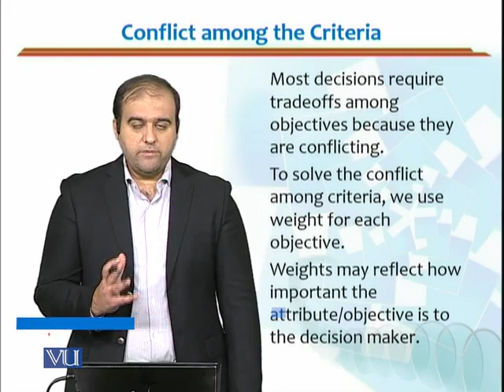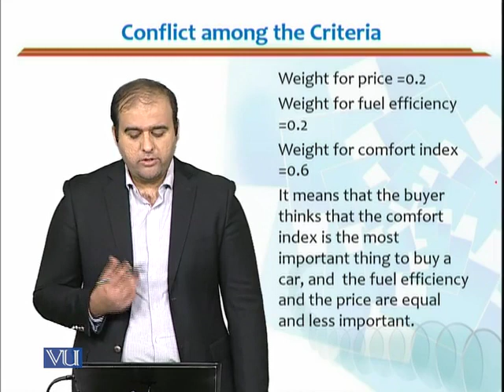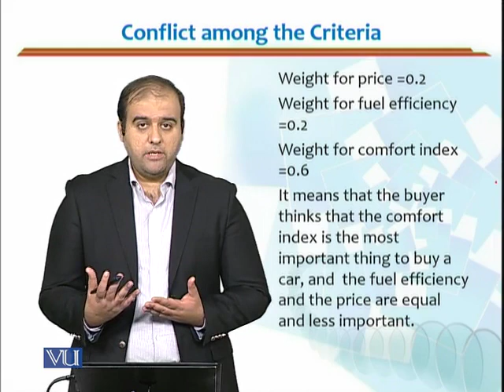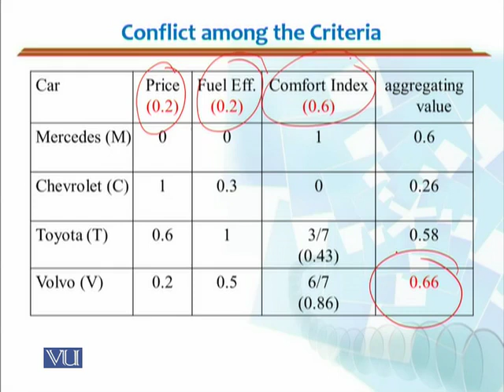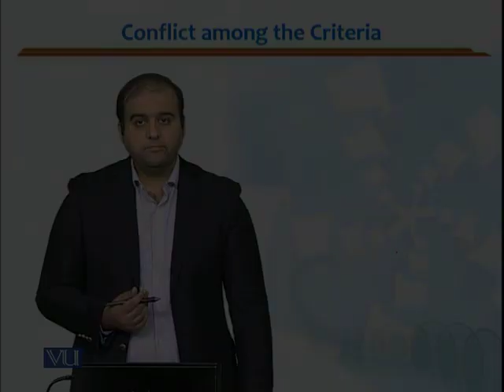MGMT715_Topic048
MGMT715 - Advanced Transportation & Logistics Management